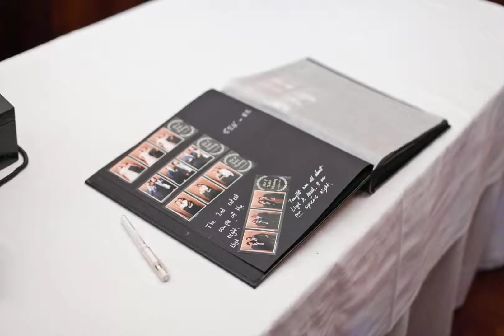Bridgeleigh wedding photography perth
Wedding photography by Jasmine Skye Photography